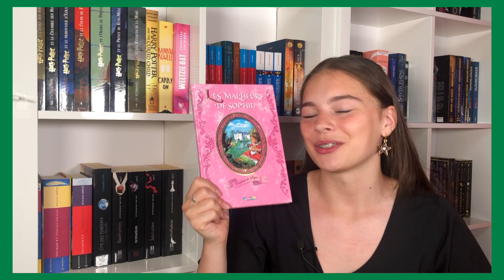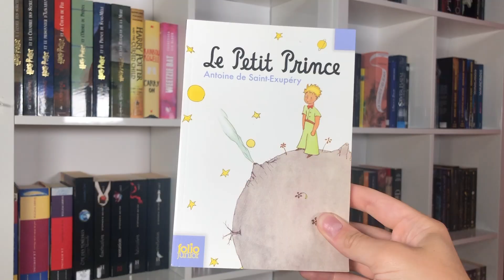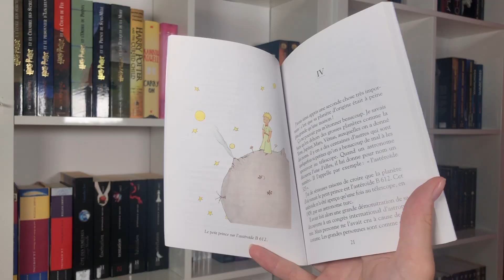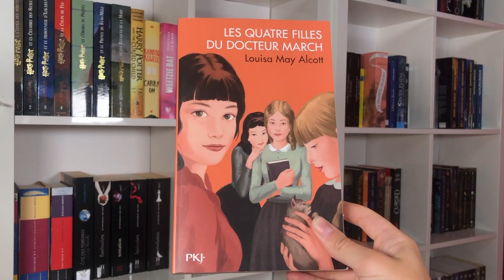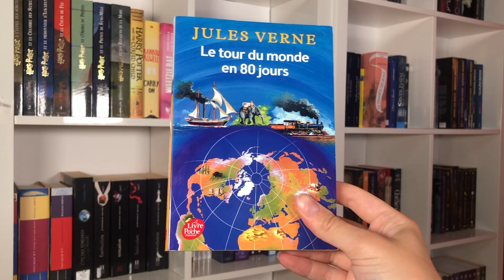MES CLASSIQUES PRÉFÉRÉS | littérature enfantine, aventures & meurtres | annelitterarum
Je vous parle absolument tout le temps du fait que j'adore la littérature enfantine, donc dans la vidéo d'aujourd'hui, je me suis sentie inspirée à vous parler de mes classiques préférés!

LIVRES MENTIONNÉS
- Les Malheurs de Sophie par la Comtesse de Ségur
- Les Petites filles modèles par la Comtesse de Ségur
- Les Vacances par la Comtesse de Ségur
- Fifi Brindacier par Astrid Lindgren
- Le Petit Prince par Antoine de St-Exupéry
- Les quatre filles du Docteur March par Louisa May Alcott
- Le tour du monde en 80 jours par Jules Verne
- And then they were none par Agatha Christie

Caméra : mon iPhone 8 Plus ;)
Logiciel de montage : IMovie 10.1.12
Crédits :